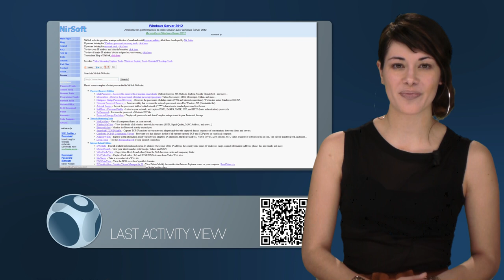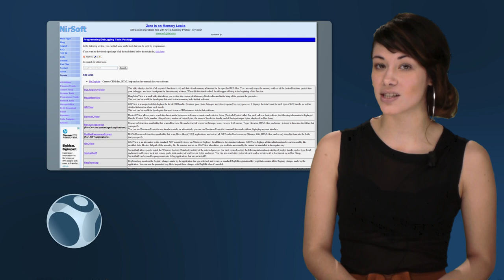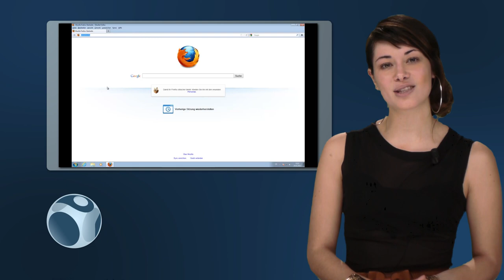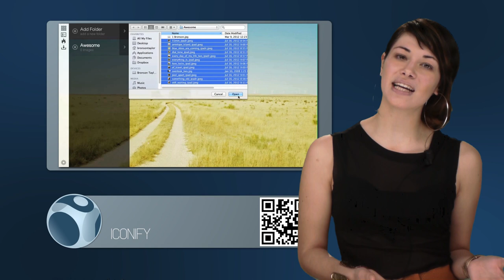WebSpotting S2E7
Réalisateurs :
Korben @Korben

Producteurs :
DemainTv @demaintv

Animation :
Benjamin Martinet